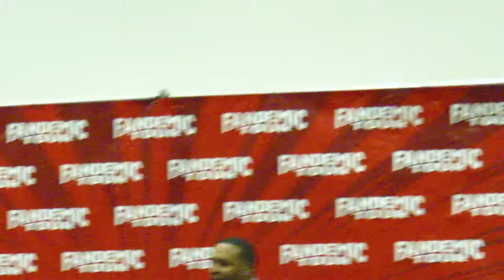Fandemic Tour Houston 2019 -- XFL Panel #3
Part of the XFL panel at the 2019 Fandemic Tour in Houston.  October 19, 2019.